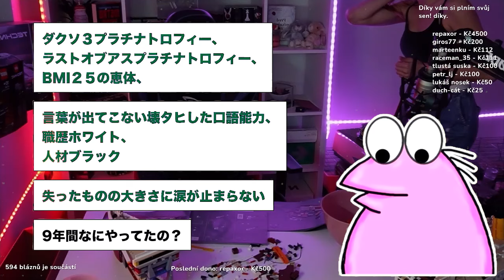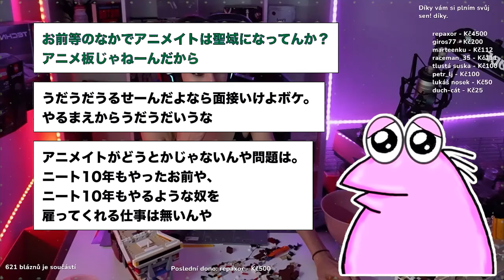【2ch面白いスレ】「家でダンスしてたらマッマの大事な花瓶を壊してしまうw→結果wwww」【ゆっくり解説】【バカ】